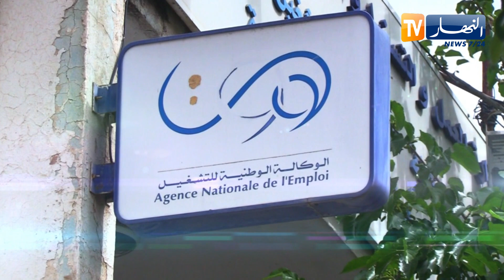تساؤلات: قرارات حاسمة من رئيس الجمهورية لفائدة فئات هشة ومتوسطة من المجتمع